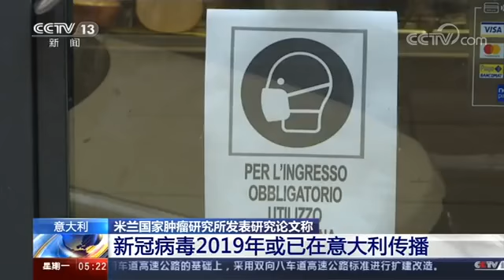新冠2019年或已在意大利傳播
近日，意大利米蘭國家腫瘤研究所發表一項研究結果，2019年9月采集的居民血液樣本中已測出新冠病毒抗體。檢測呈陽性的血液樣本來自意大利13個大區，其中23份為2019年9月采集，27份為10月采集，26份為11月采集。這意味著新冠在意大利的傳播時間遠早於今年2月。